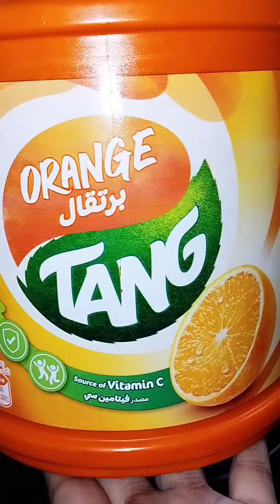orange juice.. এই রমজানে প্রান ঠান্ডা করার সরবত।